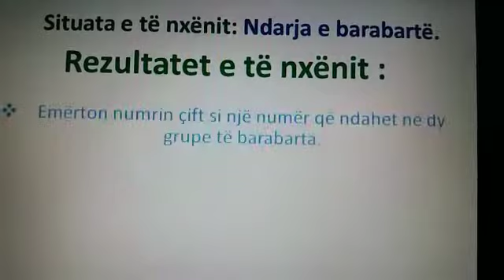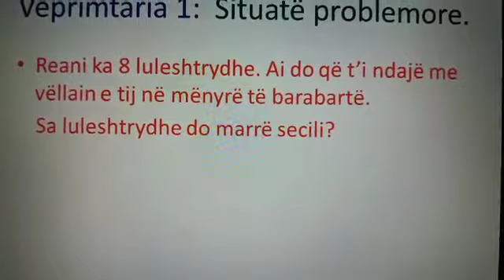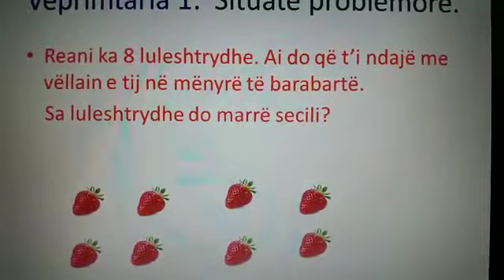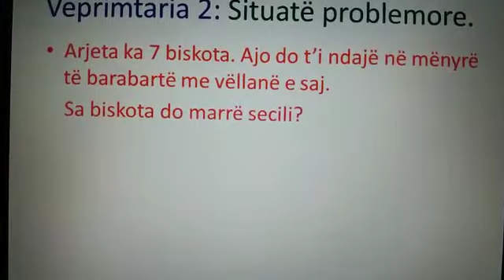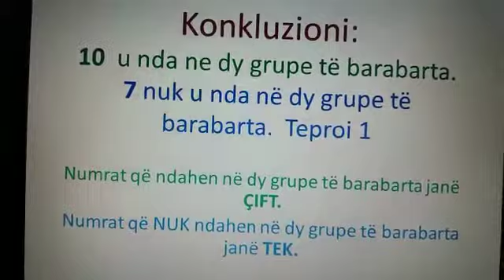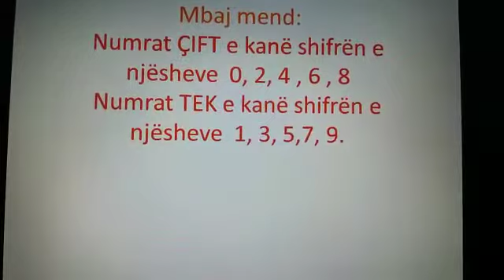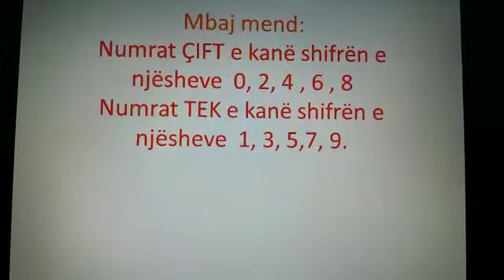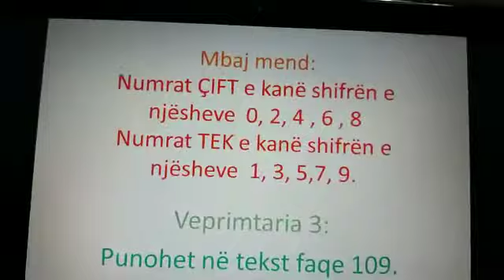Matematikë 1. Numrat çift dhe tek. Mësuese: Ilinda Hamzai.